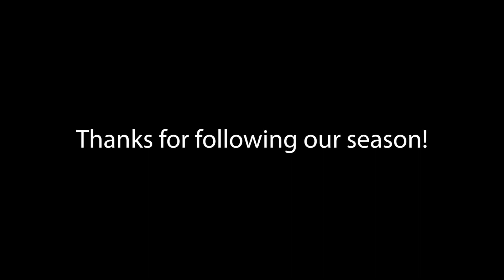2021 CX Nationals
Wrapping up our season at nationals! with a pair of top 15 finishes it was a great way to end the seaon.

song: the break-Fasion